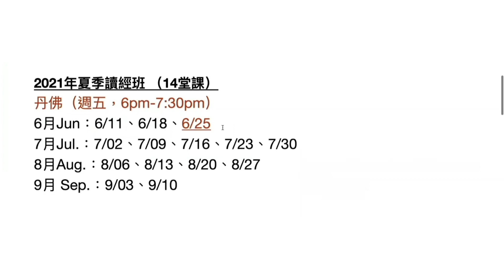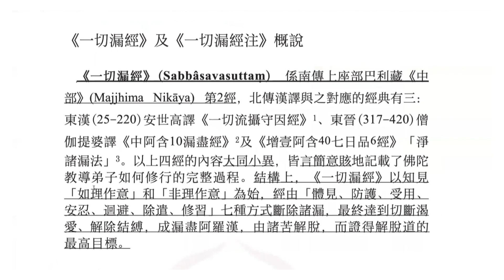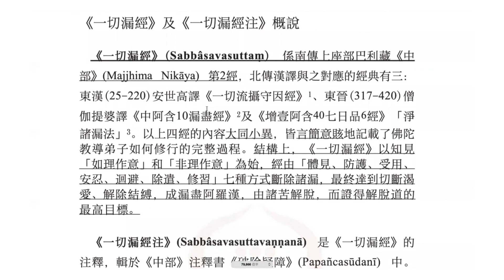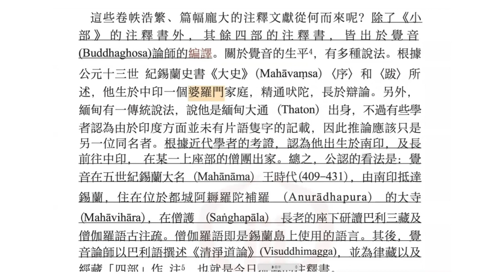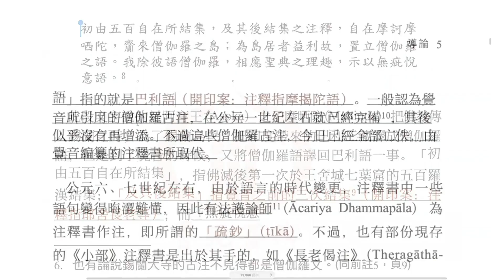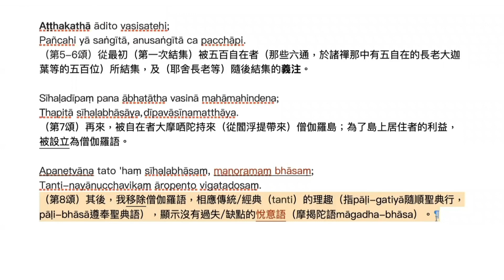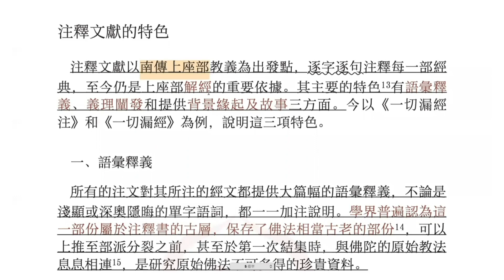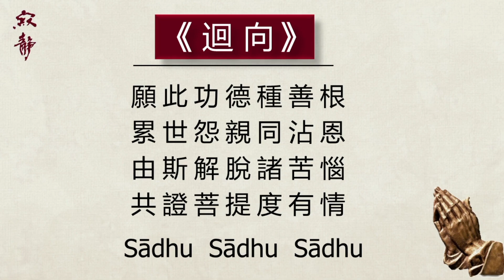《一切漏經注》第3講（共14講）_ 美國寂靜禪舍 _ 開印阿闍梨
美國寂靜禪舍2021年「夏季讀經班」開示

依中部（2）《一切漏經》，說明捨離一切漏的七種方法。本課程以莊博蕙博士編著《一切漏經注 — 巴漢校譯與導論》為教材，此書在漢語系佛教界有破土發軔之貢獻，將帶給以華語媒介學習巴利初期佛教聖典及阿毗達磨的興趣者一股新的法喜和生命力。

巴利《義注》文獻有三大特色：語彙釋義、義理闡發及傳述背景故事。「語彙釋義」，是對所注釋的經文提供了大篇幅的語彙解釋，如字源、語法等，學界普遍認為這是屬於注釋書的古層，它保存了佛法相當古老的部份，可推至部派佛教分化之前、與原始教法有息息相連，是研究原始佛法不可多得的珍貴資料。「義理闡發」，是以後起阿毗達磨的理論來闡發，它有時會標舉分別說系本宗的立場及探討一些爭議性的問題。「傳述背景故事」，是轉述流傳中的一些傳說故事，屬通俗化的一面。

開印阿闍梨將依此書做導讀、講解，也會補充一些經、注、疏等相關資料及其他部派的觀點。正如菩提長老在前言中所說：「現代佛教最重要的發展之一，乃不同的佛教傳統於相互隔絕數世紀後的會遇」，「我也期盼：敬學我們佛教內各種不同的傳統，將促進佛教子之間的和諧，並賦予佛教在現代世界中嶄新的生命力。」

美國菩提大長老也蒞臨了本課程，在第一堂課給與專題開示。